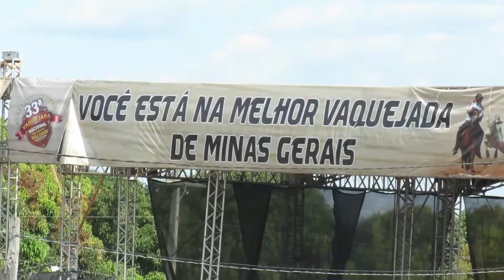Disputa Amador da Fazenda Belmonte (Haras Malobri)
Breve participação do @CanaldoVaqueiroAtualizado vestindo nosso manto!!! Muito obrigado Jhonatan pela parceria... tmj meu amigo